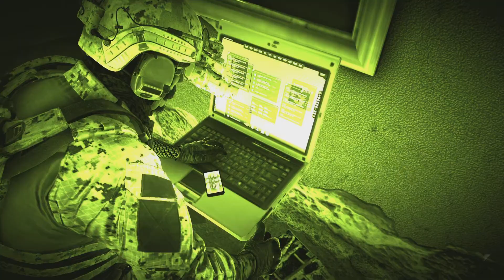Wildlands: Infiltrating The Prison Village Without Getting Spotted (Ghost Mode, No HUD, Extreme)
Tier 43.